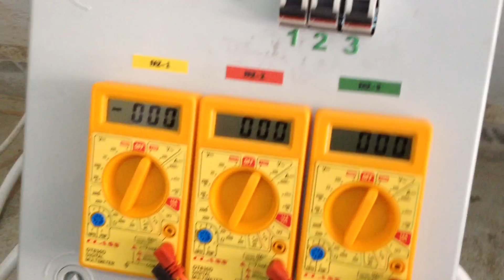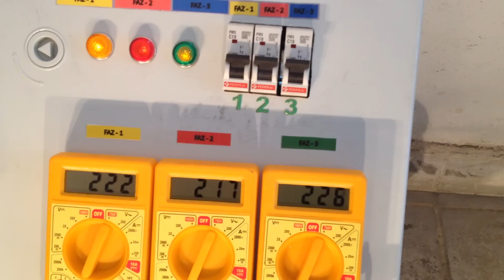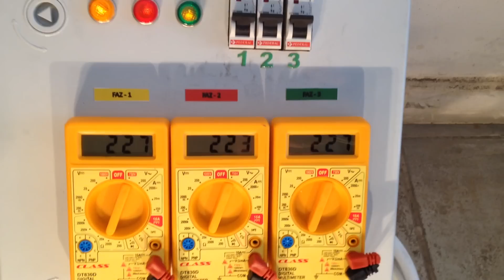5,5 KW GÜCÜNDE 220 VOLT AC ALTERNATÖR SU TÜRBİNİ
5,5 KW GÜCÜNDE 220 VOLT AC ALTERNATÖR SU TÜRBİNİ:

EV VEYA İŞYERİNİZİN YAKININDAN GEÇEN DERE VEYA AKARSU ÜZERİNE YAPACAĞINIZ 1.5 VEYA 2 METRE ÇAĞINDA BİR SU ÇARKINA BAĞLAYARAK, 620 DEVİRDE AC 220 VOLT 5,5 KW ALTERNATÖR. ALTERNATÖRÜMÜZ AC 220 VOLT AKIM ÜRETTİĞİNDEN SU TÜRBİNİNE BAĞLAYARAK SABİT DEVİRDE ELEKTRİK ÜRETMEK DAHA VERİMLİ OLACAKTIR.5500 WATT (5,5 KW) GÜCÜNDE 620 DEVİRDE AC 220 VOLT ELEKTRİK ÜRETEBİLEN SU TÜRBİNİ OLARAK KULLANABİLECEĞİNİZ ALTERNATÖR. VİDEOSUNDA GÖRDÜĞÜNÜZ ÜZERE BEN ALTERNATÖRÜ 1100 WATT GÜCÜNDE BİR MOTOR İLE DÖNDÜRDÜM. ALTERNATÖRÜN 3 ÇIKIŞI OLUP HER FAZ ÇIKIŞINDAN 1830 WATT LIK ÜÇ ÇIKIŞINDAN TOPLAMDA 5,5 KW LİK ENERJİ ALABİLİRSİNİZ. FAZ ÇIKIŞLARINDAKİ ELEKTRİK ÜRETİMİNİ VE VOLTAJINI GÖREBİLMENİZ İÇİN HER FAZ ÇIKIŞINA ÖLÇÜ ALETİ MONTE ETTİM. MONTE EDERKEN ÖLÇÜ ALETLERİNİ DİĞER AMAÇLADA KULLANABİLMENİZ İÇİN ÖN TARAFINI RAHATLIKLA KOMUTA EDEBİLMENİZ İÇİN ÜSTE KOYDUM. ALTERNATÖRÜMÜZ ELEKTRİK ÜRETİMİNE GEÇEBİLMESİ İÇİN BELİRLİ BİR DEVİRDE DÖNMESİNE MÜTEAKİP ÜRETİME GEÇER. ELEKTRİK ÜRETİMİ BAŞLADIKTAN SONRA KONTROL PANOSUNDAKİ HER FAZA AİT ANAHTARI AÇMAMIZ YETERLİDİR. ANAHTAR AÇILDIKTAN SONRA HER ÇIKIŞA AİT OLAN ÇIKIŞLARDAN ORANTILI ELEKTRİK ALMAKTA FAYDA VAR. FAZIN BİRİNİ İKİSİNİ KULLANMAKTANSA UZUN SÜRELİ KULLANIMLARDA ÜÇ FAZDAN EŞİT ORANDA ELEKTRİK ALMAKTA FAYDA VARDIR. HASSASİYET GÖSTEREN TV-UYDU CİHAZI GİBİ CİHAZLARI KULLANIRKEN REGÜLATÖR KULLANMANIZ TAVSİYE OLUNUR.  SU TÜRBİNİ OLARAK KULLANILMASINDAKİ FAYDA İSE SU GÜCÜNÜN SABİT OLMASI (DEĞİŞKEN DEĞİL) DİR. SABİT BİR DÖNÜDE SU ÇARKINDAN ALDIĞINIZ HEREKETİ ALTERNATÖRÜMÜZE VERDİĞİMİZDE SABİT VOLTAJ ELDE EDEBİLİRSİNİZ. YADA SONSUZ ENERJİ ÜRETİMİNDE KULLANABİLİRSİNİZ.VİDEODA VE RESİMDE GÖRDÜĞÜNÜZ GİBİ VERİMLİ BİR ALTERNATÖR OLUP ALTERNATÖR (KASNAKLI), KONTROL PANOSU (ÖLÇÜ ALETLERİ) DAHİL, ÇIKIŞ PRİZLERİ HEPSİ BİRBİRİ İLE BAĞLANTILARI YAPILMIŞ VAZİYETTE KOMPLE GÖNDERİLECEKTİR. (TEST YAPTIĞIM 1.1 KW LİK MOTOR HARİÇ) ALTERNATÖRÜN ÜZERİNDEKİ ETİKETİ 900  DEVİR DAKİKA YAZMASINA RAĞMEN 620 DEVİRDE 220 VOLT ENERJİ VERMEKTEDİR.